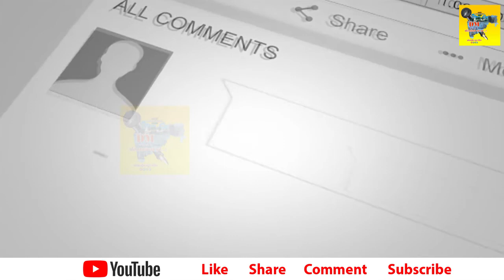राजाभाऊ सरवदे यांची रिपाईच्या महाराष्ट्र प्रदेशाध्यक्षपदी निवड